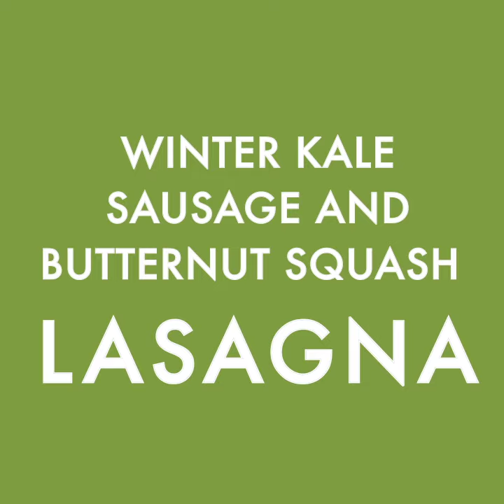Butternut Squash Lasagna with Kale and Sausage I Gluten-Free Spiralizer Recipe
Making healthy lasagna has never been easier! Make this hearty Spiralized Butternut Squash, Kale and Sausage Lasagna and have healthy meals all week - it's great for meal planning or pleasing a big crowd! Grab your spiralizer and follow along!

inspiralized

The Inspiralizer: insprlz.it/inspiralizerpro